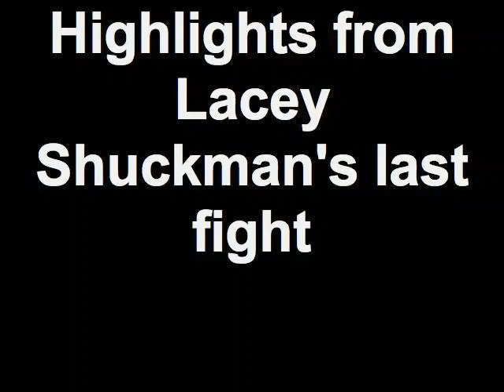Highlights from Lacey Shuckman's last fight